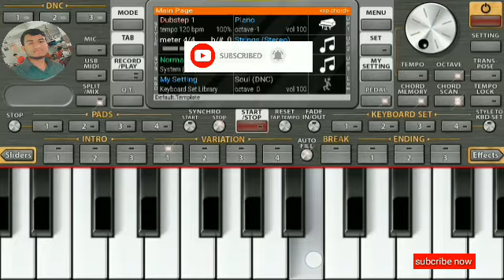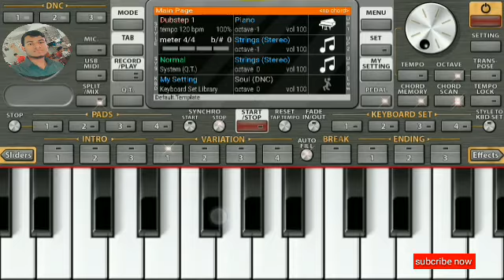Mara mulk Mara Desh.